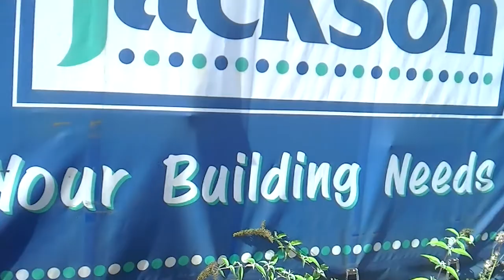Joseph at Bert Haynes yard Sept 2012